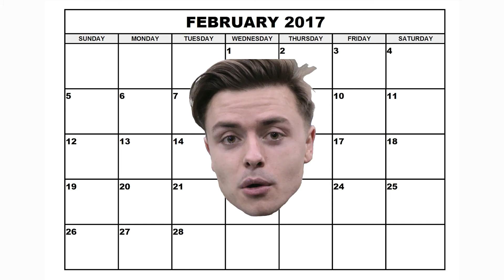Wednesdays With Williams: Callum Irving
Ryan Williams interviews newcomer, Callum Irving, on the first episode of WednesdaysWithWilliams.